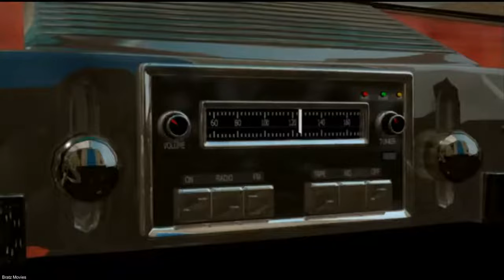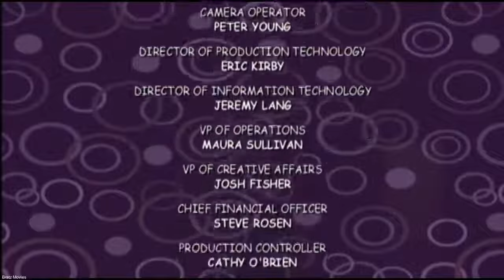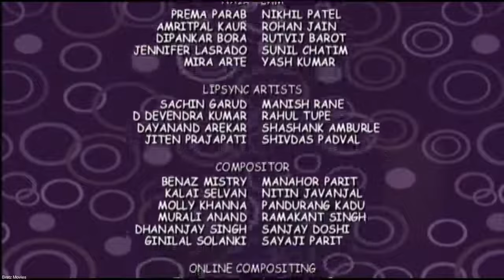Bratz: Rock Angelz (2005) Full Movie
After Jade loses her dream job at an elite fashion magazine, she teams up with friends Chloe, Yasmin and Sasha to start an indie magazine of their own, leading to fun, fortune, and even an adventure in London.